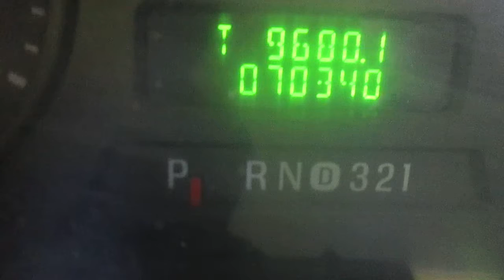Ford 2005 Flatbed, Model F350 XL SD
2005 Ford flatbed, F350 XL SD, VIN 1FDWF36Y45EB82296, 13,000 lb. GVWR, 4,400 lb. front axle, 9,750 lb. rear axle, the tires all have been purchased new, tire size LT245/75R17, rear single axle with dual tires, standard cab; bench seat, the bench seat should be reconditioned, recovered or seat cover used; manual windows, manual locks, manual mirrors, automatic transmission, 2WD, built in electric trailer brake, 70,340 miles on the odometer, AC and heat, AM/FM radio, Tritan V10, 6.8L gas power engine, equipped with a Omaha Standard contractor's flatbed body, Bader Series, 12' length, 7'6" inside width maximum, steel diamond plate bed and shows minor wear, includes (2) side mounted diamond aluminum storage boxes, (2) Weatherguard under mount steel storage boxes one on each side, has the overhead storage rack, also includes (2) side mounted tool storage trays, has a rear trailer receiver, no apparent rust or body damage, unit is white in color, has very good eye appeal.  The transmission will need to be inspected, while putting the transmission in reverse there is a slight pause before the transmission is engaged.  Otherwise the transmission functions as intended.